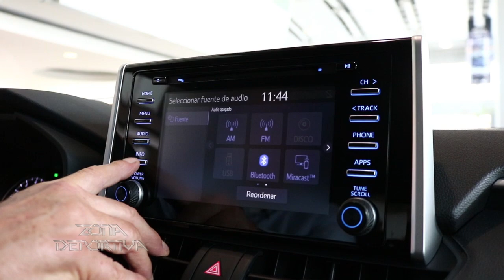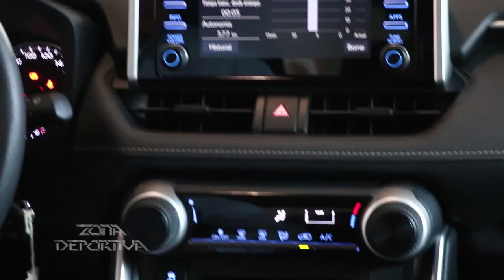03 PROG533 COFIÑO STAHL CONOCIENDO LA NUEVA TOYOTA RAV